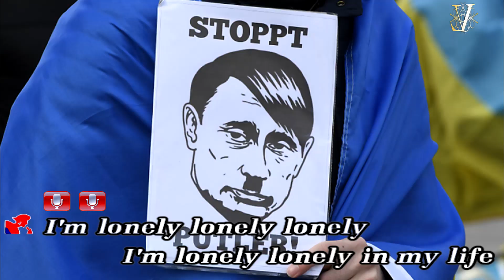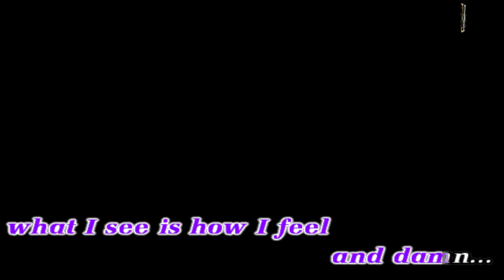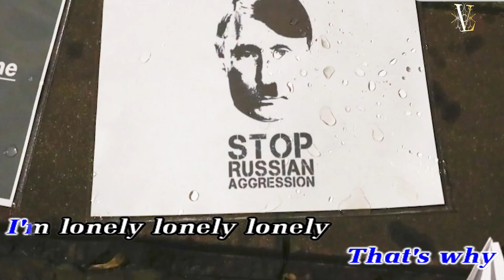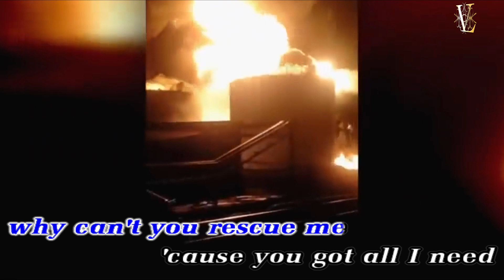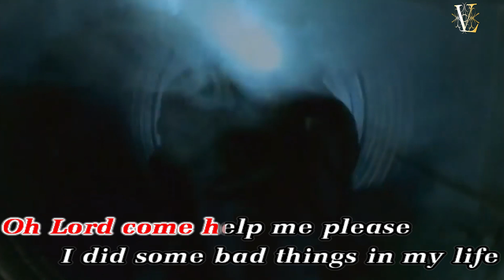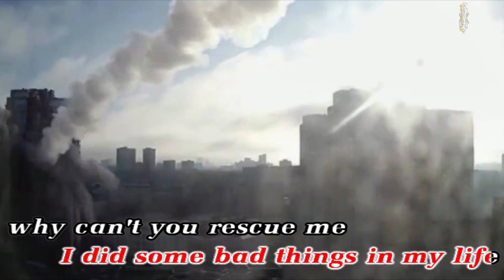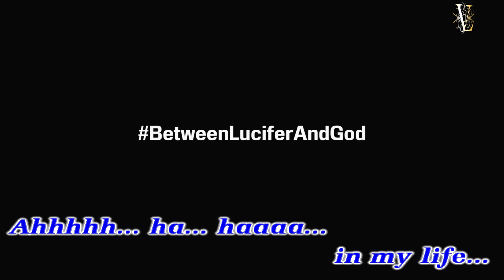In Solidarity To The Brave Ukrainian People For Freedom & Democracy!